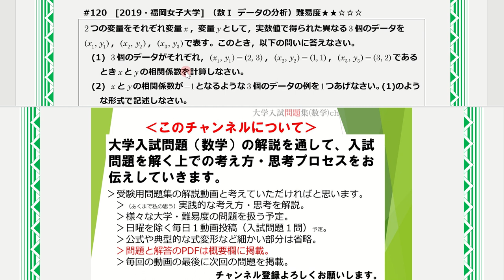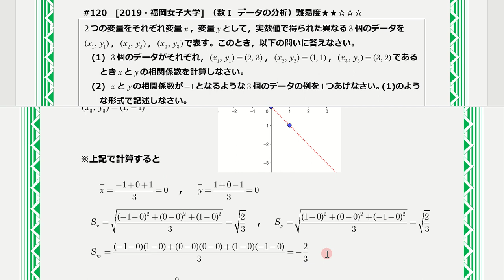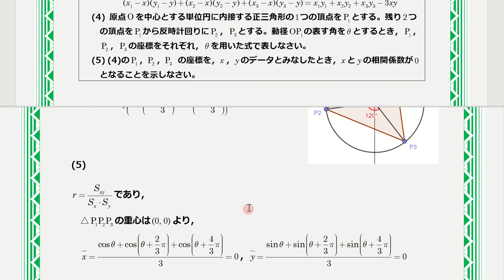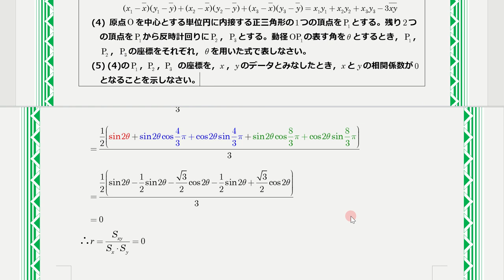【１日１問入試問題解説】#120 2019・福岡女子大学 （数Ⅰ データの分析）難易度★★☆☆☆